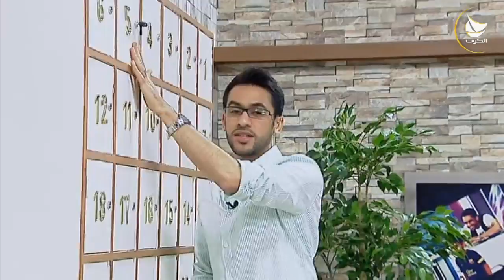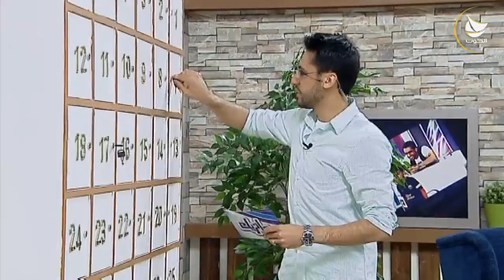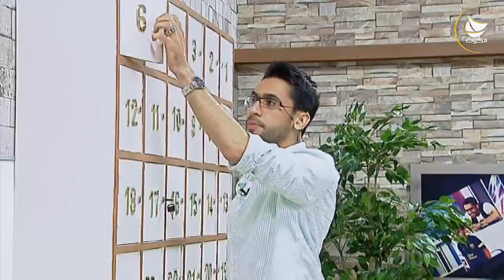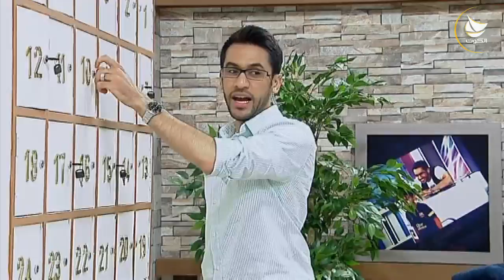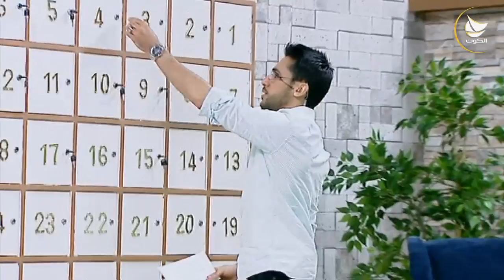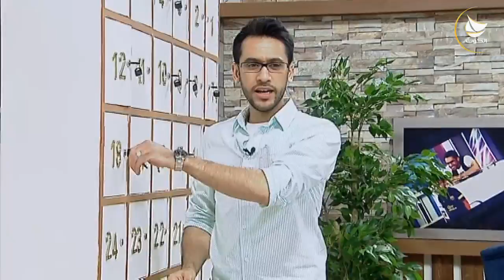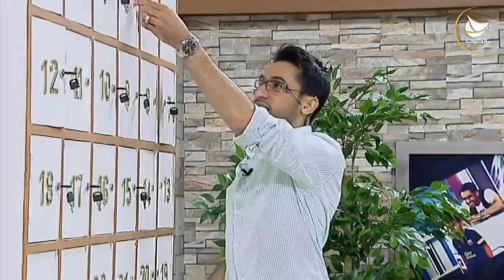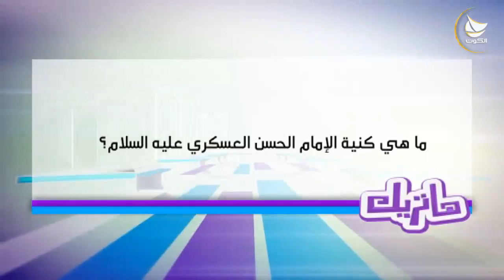برنامج هاتريك - الحلقة 10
تقديم : حسن البحراني